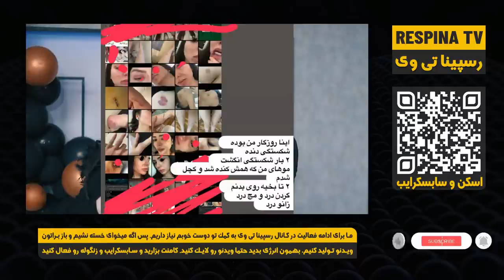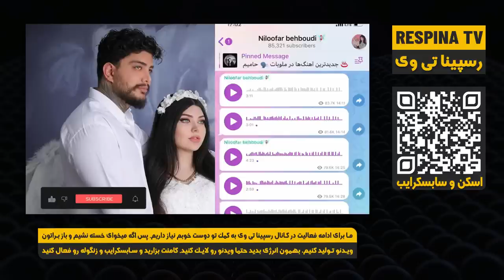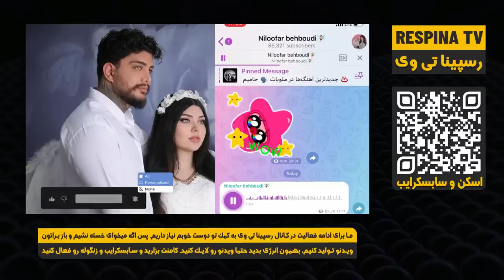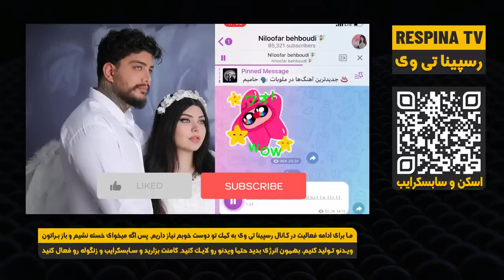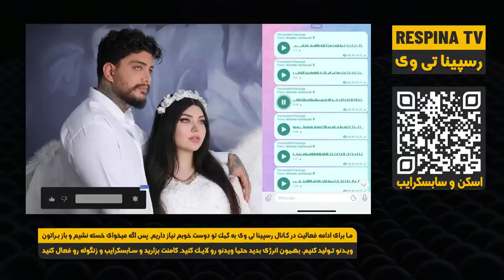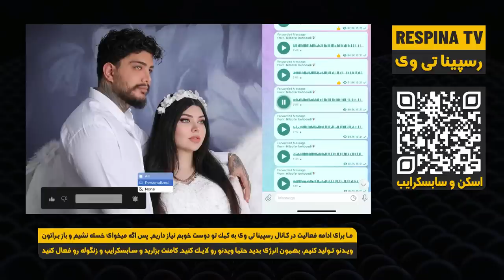ویس های افشاگری نیلوفر بهبودی و سینا - دعوا و جنجال نیلوفر بهبودی و سینا - افشای خیانت نیلوفر بهبودی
نیلوفر بهبودی بعد از مدتی که عکس های همسرش را از صفحه اینستاگرام پاک کرده بود در نهایت 27 فروردین 1401 خبر داد قرار است از همسرش طلاق بگیرید
دوستان عزیز لطفاً برای حمایت از ما اگر تازه به کانال ما پیوستین با کلیک بر روی لینک زیر در کانال رسپینا تی وی سابسکرایب کنید و اگه از ویدئویی خوشتون اومد یک لایک یا کامنت مارو مهمون کنین و علامت زنگوله رو بزنید تا از ویدیوهای جدید ما مطلع شوید
0:00 اینترو رسپینا تی وی
0:08 سابسکرایب رسپینا تی وی
0:25 علت طلاق نیلوفر بهبودی
1:40 دعوا و جنجال نیلوفر بهبودی و سینا
3:13 ویس های نیلوفر بهبودی وسینا
1:08:35 آترو و لایک سابسکرایب رسپینا تی وی